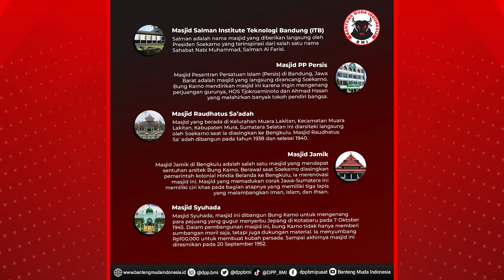Masjid Karya Tangan Dingin Bung Karno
Taukah kamu, Bung Karno ternyata memiliki banyak peninggalan berupa masjid Lho. Masjid yang paling terkenal ialah masjid Istiqlal, Jakarta yang menjadi legacy besar Bung Karno.

Selain Istiqlal, Bung Karno juga sempat membangun dan merenovasi sejumlah masjid di tanah air. Inisiatif Soekarno dalam pembangunan masjid sudah sejak lama, sebelum ia membacakan proklamasi kemerdekaan RI dan menjabat sebagai presiden.